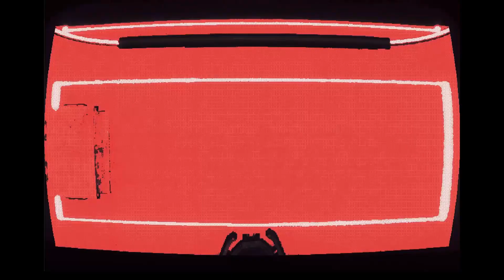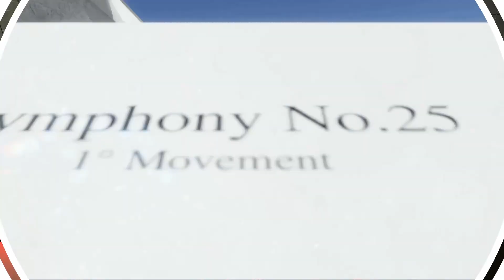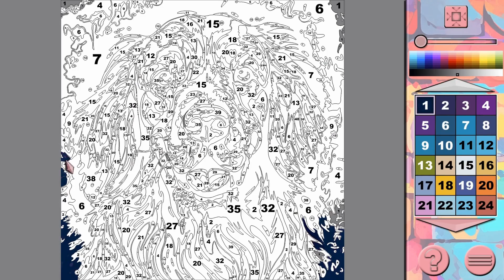New Steam Games (Monday June 24th 2024)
00:00 Intro
00:03 Defence of the Arcane Realms
00:27 Dice & Fold
00:51 BLOODSAINT
01:15 Diatomic
01:39 Cosmic Cursor
02:03 Tehnodrom
02:23 Hexis
02:42 DeathJack
03:02 Grub Truck
03:21 Dungeon World
03:41 Dragon Eclipse
04:00 DASH n CRY
04:20 Unread Messages
04:39 Fightin' Words
04:59 Jigs4w3D Puzzle Challenge
05:18 Final Stardust Cosmic Nexus
05:38 Ocean World Eden Crafters
05:57 Hero's Story
06:17 One Deck Galaxy
06:36 Figure Adventure
06:56 Wooden Battles Spec Ops
07:15 Pomberito
07:35 BloodLight
07:49 GameLib
08:04 ReThink 5
08:18 Speed Run
08:33 12 Hours Museum
08:47 Mini Reaper
09:02 ZombCube
09:16 BadDool
09:31 Anchored Hearts A Tale of Destiny
09:45 The DungeonDungeon Awaits
10:00 Modern Museum
10:14 KunKun dream Startles the Soul
10:29 Real Anime Situation 2
10:43 NYONINJIMA My New Life in Charge of a Tropical Island
10:58 Alex The Ball
11:12 Sunshine In Woozaville
11:27 Doodle Hunt Search Hidden Items
11:41 Kunkun Terror Express
11:56 Pop Art
12:10 Silly Billy
12:25 Mars Lives
12:39 Space Trail Fireworks
12:54 Carbón Hearts
13:08 Alpha Rooms
13:23 Outro